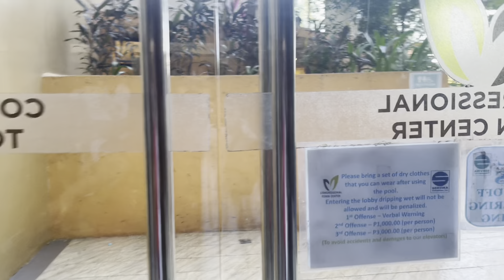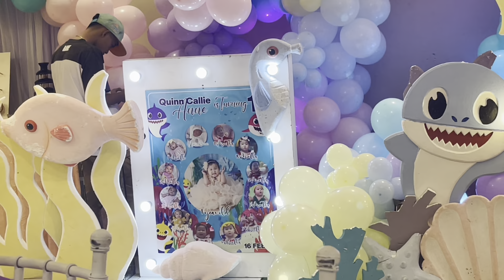Baby Shark Theme Party | Happy 1st Birthday Callie | Staycation sa QC| Feb 16,2023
Callie's 1st Birthday!

Thank you so much to the following:

GOWN by : Zeynah Gown Rental

VENUE & CATERING : SJ Events Place

EVENT STYLING : Ma'am Eunice SJ Events by: InstaSmile
PHOTOBOOTH: Instasmile Photobooth
HOST & MAGICIAN: Sir Erald Ortasc
PHOTOGRAPHER: Vajama Production
VIDEOGRAPHER: Vajama Production
CAKE : 2Sab Desserts Corner

Thank you so much for making my baby girl 1st birthday pompous, joyous and memorable!